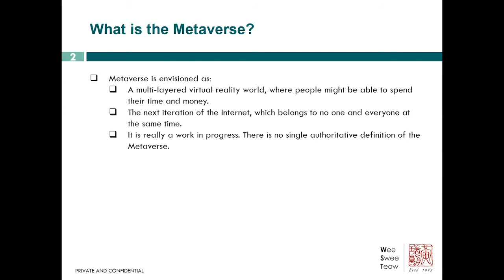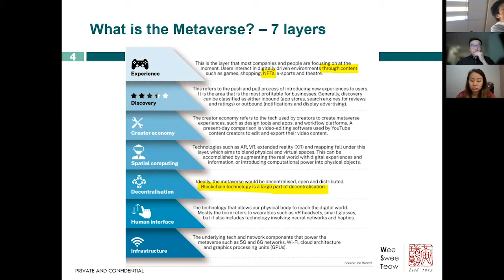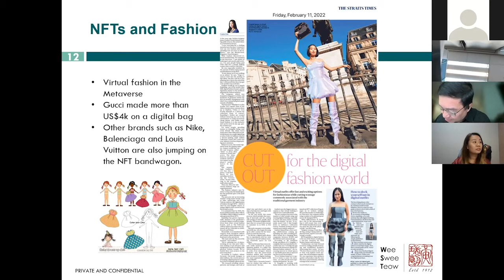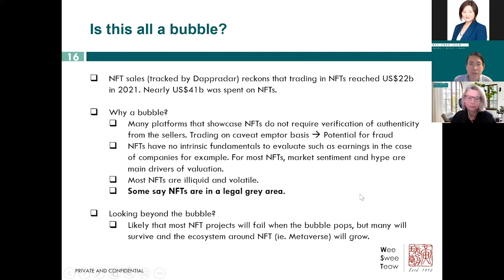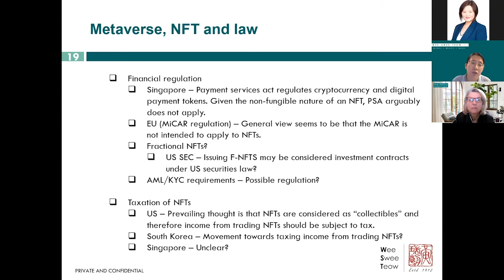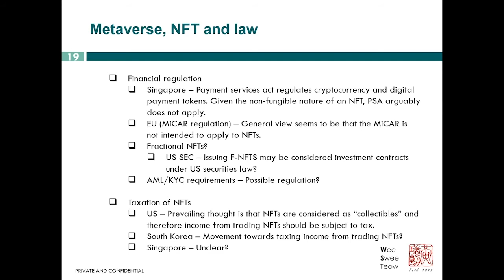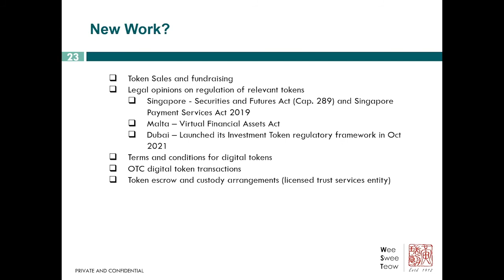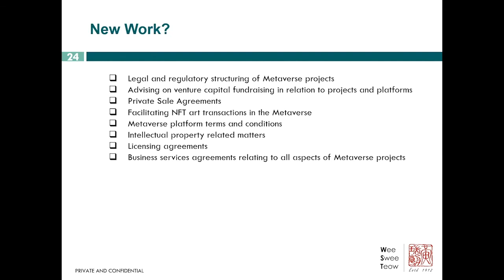Demystifying NFTs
Jacqueline Teo of Wee Swee Teow, Singapore discusses the hype behind Non-Fungible Tokens “NFT’s” and other pertinent industry topics.

Jacqueline Teo, Partner
Wee Swee Teow